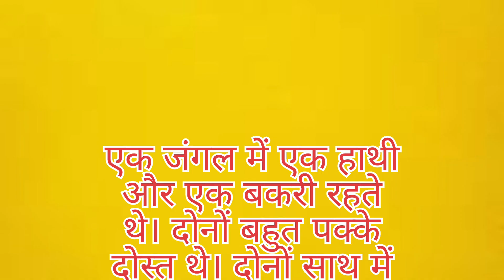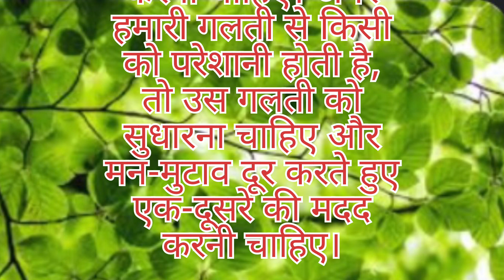हाथी, बकरी और चिड़िया की मित्रता II Hindi Moral Story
Hindi Khani
हिंदी शिक्षाप्रद कहानी
हाथी की कहानी
 बकरी की कहानी
 चिड़िया की कहानी
तीन दोस्तो की कहानी